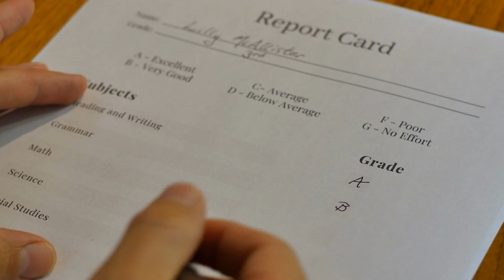5 Reason Why You HAVE TO LEARN DEBATE!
I get asked this question all the time: Why should I learn competitive debate?
These five benefits are what I list out to students all of the time. I hope this video gets you more interested in debate!